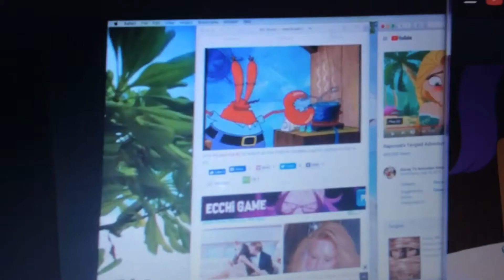April 1, 2020